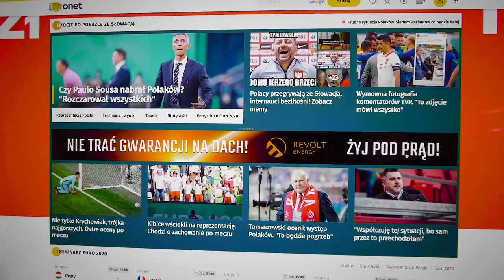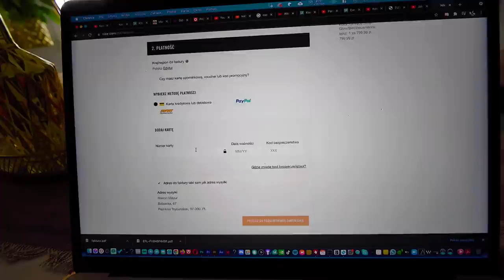Nowy rower dla Milo! / VLOG #1443